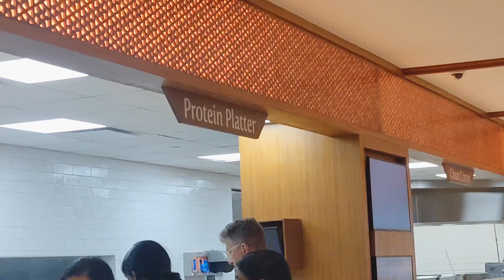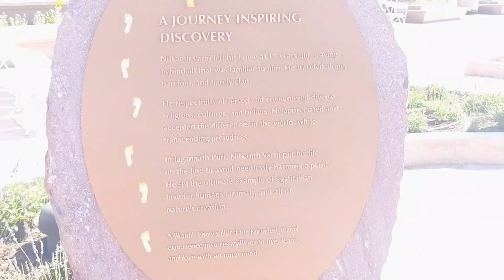আমেরিকার সবথেকে বড় হিন্দু মন্দির, BAPS Shri Swaminarayan Mandir